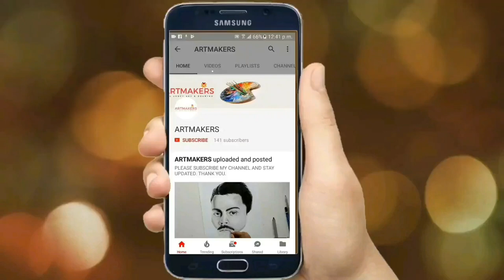Drawing Bollywood Actor Kartik Aaryan | Pencil Sketch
Kartik Aaryan (born Kartik Tiwari on 22 November 1990) is an Indian actor who appears in Hindi films. Born and raised in Gwalior, he relocated to Navi Mumbai to pursue an engineering degree in biotechnology. He simultaneously dabbled in modelling and made attempts to start a career in film. After struggling for three years, Aaryan made his acting debut in 2011 with Pyaar Ka Punchnama, a buddy film about the romantic tribulations faced by three young men, which was directed by Luv Ranjan and co-starred Nushrat Bharucha.
■My Drawing and Art materials■

●-:Drawing Pages:- ●

shipra ivory sheets

Brustro watercolor papers

●-:Drawing pencils:- ●

Artline pencil

Staedtler pencils

Staedtler lumograpg black

Camlin 0.5 mechanical pencil

●-:charcoal materials:- ●

Apsara charcoal pencil

Camlin soft charcoal pencil

Camlin 3 shade charcoal pencil

Camel charcoal sticks

●-:Erasers:- ●

Staedtler pencil type eraser

Brustro knedable eraser

Tombow mono zero eraser

●-:Accessories:- ●

Paper stump

White pen

paper masking tape

Fixative spray

Camlin linseed oil

Dayal round Brushes

●-:colours:- ●

Faber Castell polychromos colour pencil

camlin soft pastel

Camlin acrylic colors

Camlin watercolours

Camlin oil colours

Polo oil pastel